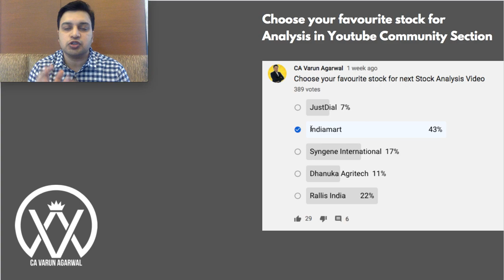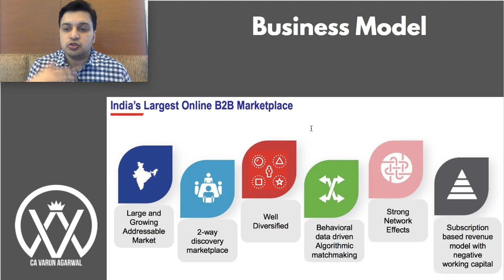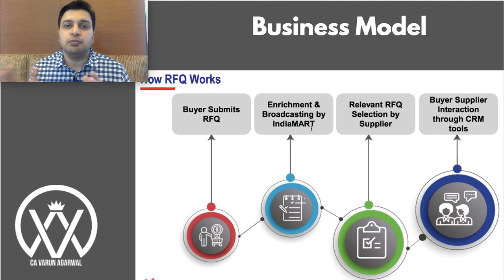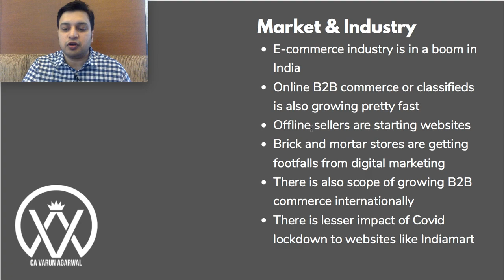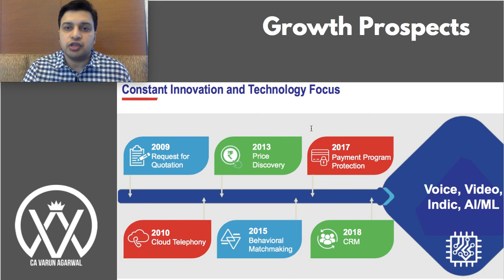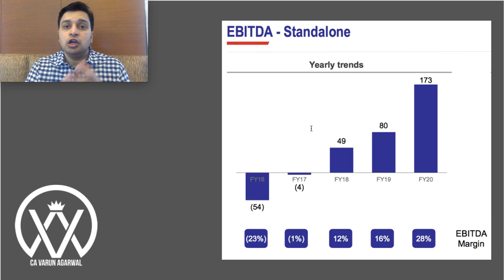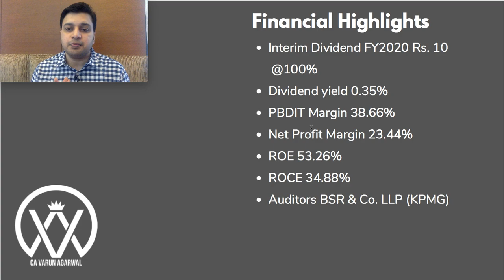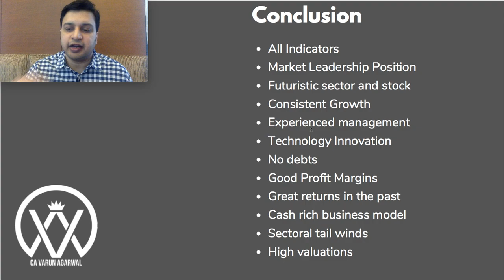Indiamart Intermesh Share Analysis | Multibagger Stock Review Latest News Fundamentals Case Study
About Me:
I am Varun Agarwal. I am a Chartered Accountant & Serial Entrepreneur. I am a mentor for budding entrepreneurs and investors. Through this channel, I am making an effort to share maximum knowledge and experience which I can with you all. Join me in my journey of earning through learning by the exchange of knowledge what we all have.

About this Video:
In this video, I am doing an in-depth fundamental analysis of Indiamart Intermesh Limited in case study form.
Topics Covered:
- Indiamart Intermesh News
- Indiamart Intermesh Latest News
- Indiamart Intermesh ltd
- Indiamart Intermesh fundamental analysis
- Indiamart Intermesh stock analysis
- Indiamart Intermesh share review
- Indiamart Intermesh case study
- Indiamart Intermesh share analysis
- Indiamart Intermesh multibagger share
- Indiamart Intermesh share price target
- Indiamart Intermesh buy or sell
- Indiamart Intermesh stock review
- Indiamart Intermesh stock news
- Indiamart Intermesh Limited Review

It should not be construed as any stock recommendation or advice. Please consult your financial advisor before making any investment decision. The channel owner will not be responsible for any consequences of your taking actions of investment.